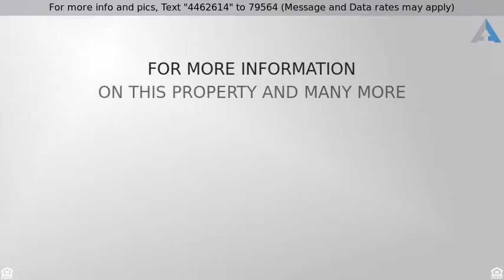Priced at $245,000 - 760 Bates Avenue, Reno, NV 89502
Site/Stick Built - Reno, NV